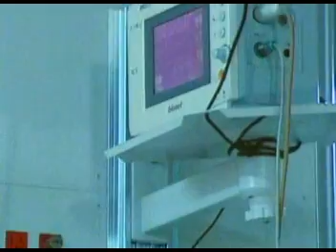Kapampangan : Harvey Quiwa in Marimar(2)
Harvey Quiwa as Crusita's Doctor in GMA-7 : "MARIMAR"